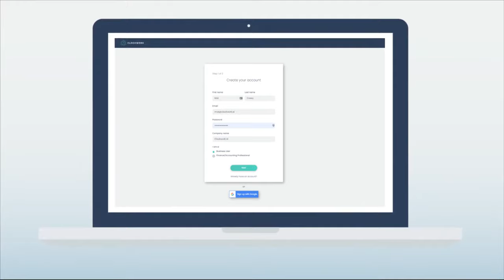Clockwork Animated Video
Clockwork is your intelligent, all-in-one FP&A tool.